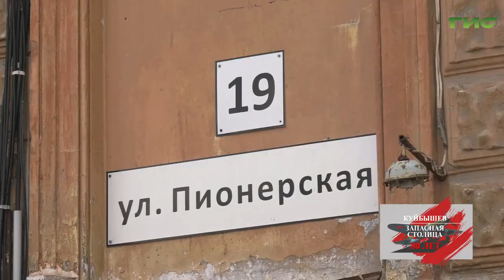Историки выяснили, где во время эвакуации жила семья генерального секретаря Иосифа Сталина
Уникальное открытие самарских ученых. Историки выяснили, что во время эвакуации семья генерального секретаря Иосифа Сталина жила не в доме на Пионерской, 19, как это было принято считать. Благодаря изучению документов и писем Светланы Аллилуевой - дочери Сталина, -  удалось установить другой адрес. Михаил Ермоленко поговорил с одним из авторов - самарским историком Глебом Алексушиным и узнал сенсационные подробности.